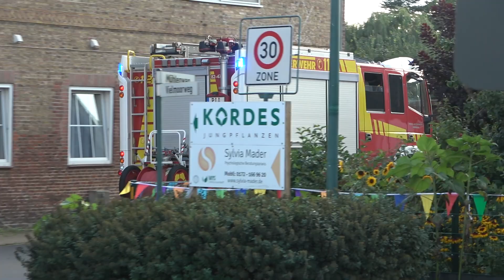[EXPLOSION in GÄRTNEREI - FEU 2 Y!] - Einsatzfahrten Feuerwehr - zu Großeinsatz nach Bilsen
Großeinsatz in Bilsen, Kreis Pinneberg !

Am Freitag (01.09.23) gegen kurz nach 18Uhr , kam es zu einer Explosion in einer Bilsener Gärtnerei. In Folge der Explosion, kam es zu einem Feuer in einer Lagerhalle der Gärtnerei. Bei eintreffen der ersten Kräfte, bestätigte sich die Lage. Laut eines Mitarbeiter sollen sich weitere Personen in der Lagerhalle aufhalten. Sofort wurde das Alarmstichwort (FEU G Y --- FEU 2 Y) erhöht und weitere Kräfte der umliegenden Wehren alarmiert. Glücklicherweise handelt es sich hierbei, lediglich um die Jährliche Jahreshauptübung der Wehren.

Bericht zur Übung:

Fahrzeuge im Video:
- HLF10 FF Bilsen
- LF10/6 FF Bilsen
- LF 10/6 FF Langeln
- MZF FF Hemdingen
- LF10 FF Hemdingen
- TLF 8/18 FF Heede
- LF 10/6 FF Heede